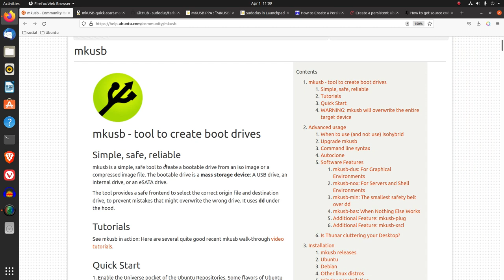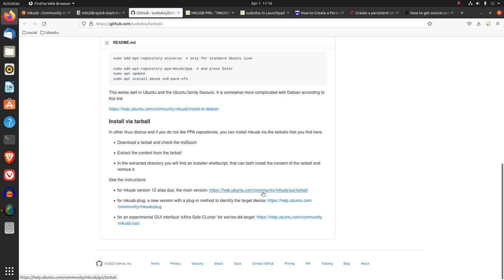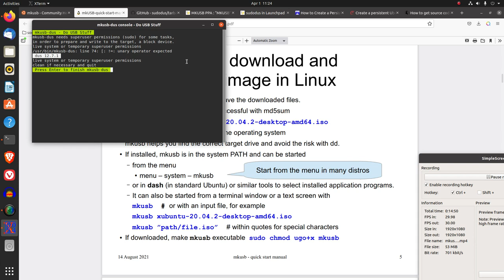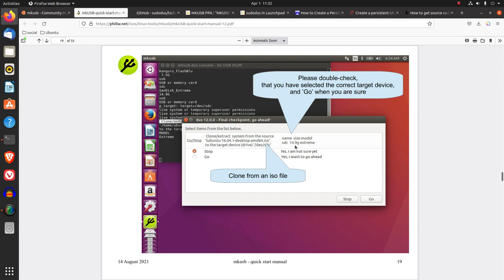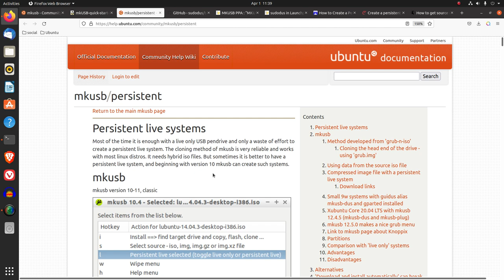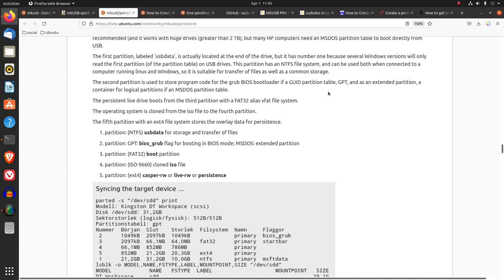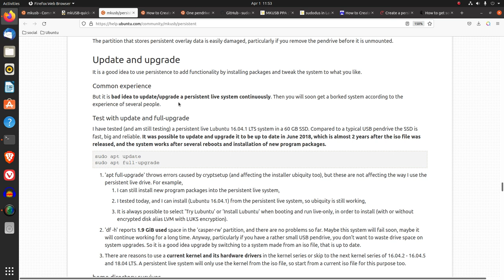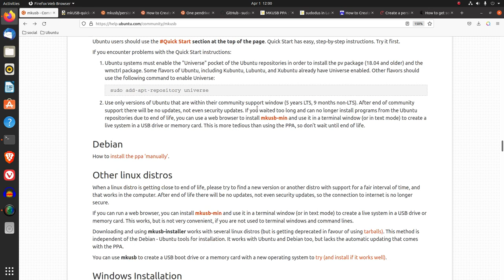mkusb manual (for burning live isos and persistence)